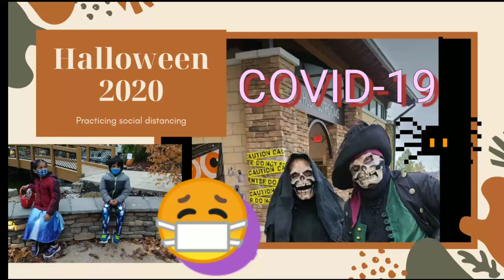HALLOWEEN in 2020 | TRICK OR TREAT during COVID-19 | NRI in USA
Sharing with you all the Halloween event experience specially while maintaining social distancing.
Kids collected tons of candies and halloween toys.
Met super heroes, played some fun games and also went on a PUMPKIN HUNT.